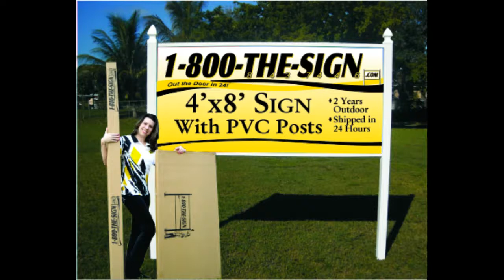Standard Post Kit Install video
4'x4' and 4'x8' Sign and Post Kit. Easy Shipping, Easy Install. Custom Sign Ships in 24 Hours.